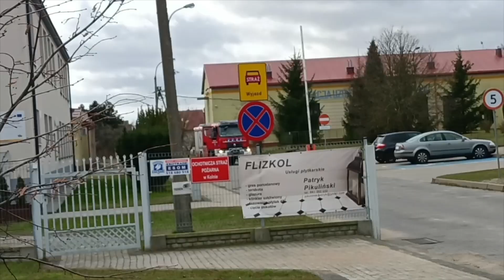NIEWYKORZYSTANE NAGRANIA PRZEJAZDÓW ALARMOMWYCH STRAŻY POŻARNEJ - MIX #2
Tak o na dzień strażaka. Oczywiście strażakom życzmy wszystkiego najlepszego, a przede wszystkim, zdrowia i "tyle samo powrotów co wyjazdów".

Film przedstawia kompilację nagrań zrealizowanych w latach 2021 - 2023.
Pozdrowienia dla strażaków!! ;)